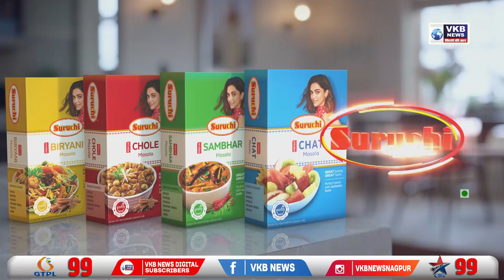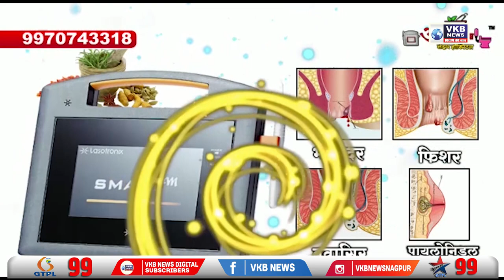कार्यकर्ता क्यों कांग्रेस ऑफिस में भेज रहे हैं शॉर्ट्स? | Hindi Bulletin